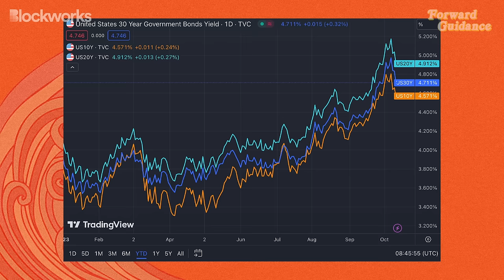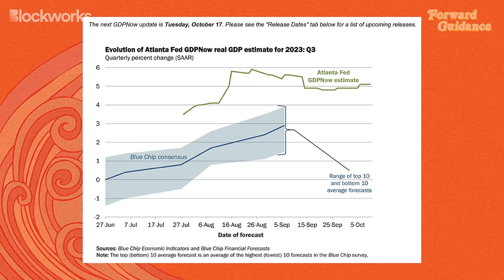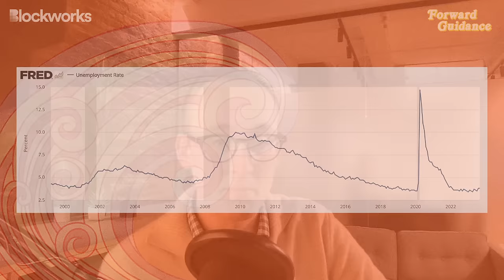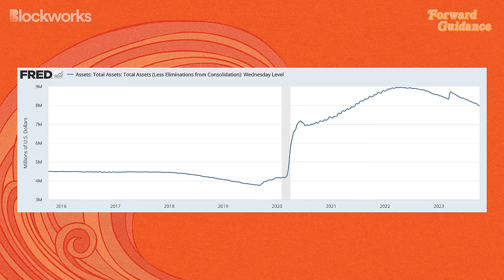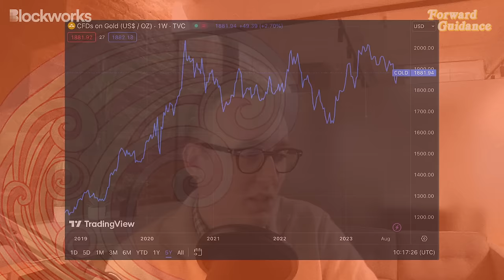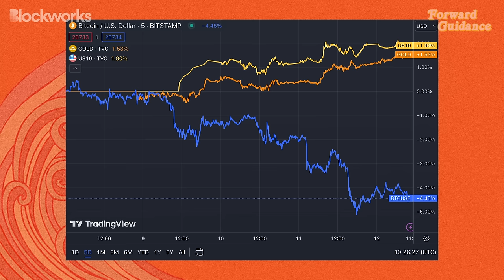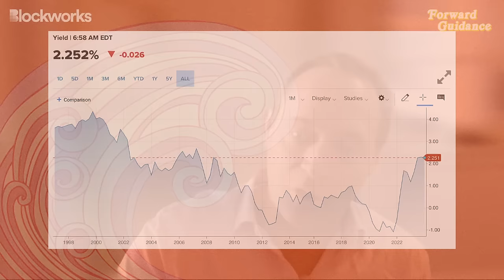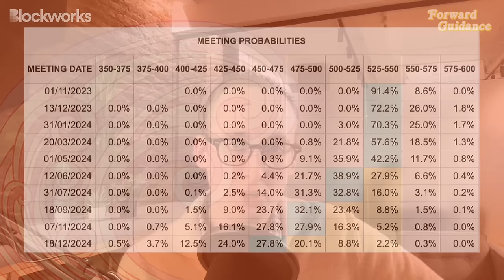Economy Will Face Recessionary "Hard Landing" In 2024 | Mike Green & Bob Elliott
On todays episode, Bob Elliott CIO at Unlimited Funds & Mike Green Chief Strategist at Simplify Asset Management join the show for a discussion on the late cycle slowdown coming throughout the end of 2023 & into 2024.

We discuss the impact of passive investing & to what degree earnings really matter in todays modern market structure, the relative value in bonds vs stocks & what delinquencies could be signalling in terms of credit going forward. To hear all this & more, you'll have to tune in!
Timestamps:
00:00 Introduction
00:15 The Bond Market Sell-Off
04:09 Is The Bond Market Pain Over?
06:37 The Economy Remains Strong… For Now
13:23 Fading The Soft Landing
19:36 The Passive Investing Machine Keeps Churning
26:19 Who Is The Marginal Buyer Of Bonds In 2023/24?
30:49 We're In The Late Stages Of A Macro Cycle
36:16 A Maturity Wall Is On The Horizon
38:42 The Best Risk/Reward In Markets
49:20 Bitcoin, Gold & Bond's During Geopolitical Conflict
59:12 Recession & The Unemployment Rate
01:02:48 Banks Are Less Important In The Credit Cycle Today
01:15:51 Will The Fed Cut Rates In 2024?
01:24:05 Seeking Alpha vs Beta